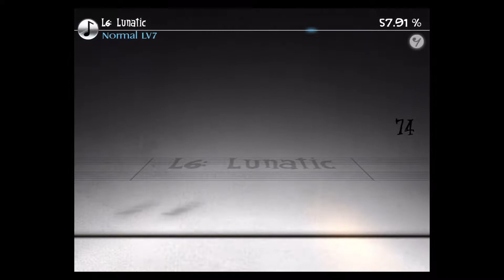Deemo: Lunatic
Easy listening with Deemo